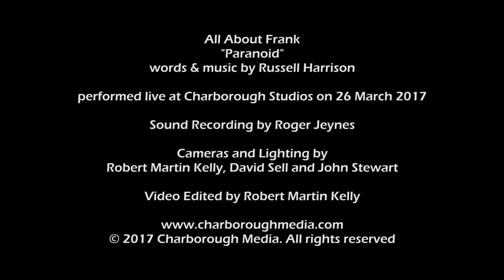All About Frank - Paranoid (Live @ Charborough)